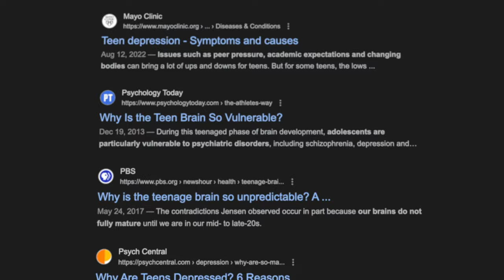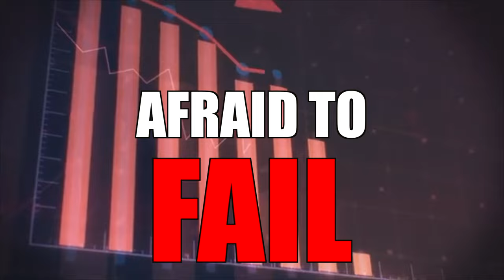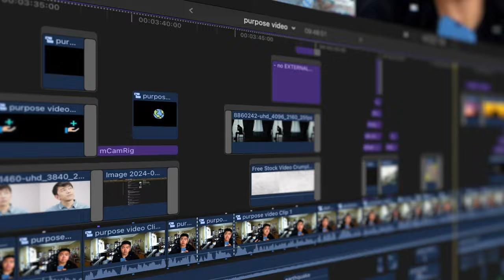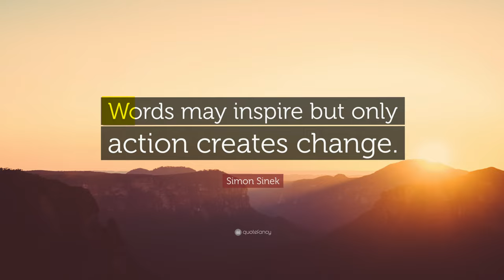Unlocking Your PURPOSE is the CHEAT CODE to Success (as a Teenager)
Feeling purposeless in life? I will teach you how to unlock your purpose, the cheat code to success! Learn how to find your purpose, with 3 simple steps to find your life purpose as a teenager!

Timestamps:
0:00 Introduction
0:53 3 Reasons for purposelessness
1:14 Lack of Guidance
1:40 Overwhelmed by Work
2:12 Fear of Failure!
2:56 3 Steps to Unlock Your Purpose
3:18 Self-Reflection
4:14 Finding Activities
5:14 Taking Action
6:22 Cristiano Ronaldo
7:05 Conclusion
Content:
In this video, we dive deep into unlocking your purpose—the ultimate cheat code to success. If you're feeling purposeless or lost in life, especially as a teenager or high school student, this is your guide to discovering your life's ambition. We'll explore why purpose is essential, how to find your passion, and the steps you can take to unlock your true potential. With actionable insights on self-improvement, we’ll cover the 5 steps to unlocking your ambition and finding the drive that will guide you toward success. Whether you're struggling to figure out how to improve yourself or looking for the motivation to start, this video offers a roadmap to finding your purpose in life. Discover how to find your purpose and why it's the key to a fulfilling life. In this video, we’ll break down how to unlock your purpose and reveal the cheat code to success that can transform your life. If you’ve ever felt purposeless or lacked direction, you’re not alone. We’ll explore the importance of finding your life purpose, uncover how to find your ambition and discuss how your passion can fuel your growth. Whether you’re seeking clarity on how to improve yourself or looking for practical ways to boost your self-improvement purpose, this guide offers a path to unlocking your purpose in life. Learn the strategies to gain focus, define your goals, and step into a life filled with meaning and ambition.

This video is about... the cheat code to success, unlocking your purpose, unlocking your purpose in life, self-improvement, purposelessness, purposeless, how to find your purpose, why we need purpose, self-improvement purpose, how to improve yourself, self-improvement purpose, how to find ambition, how to find ambition in life, how to find your passion, passion, find your life purpose, find your purpose, how to find passion, 5 steps to unlock your ambition, teenager purpose, high school purpose, purpose, how to unlock your purpose, unlock your purpose, how to find purpose, how to find your purpose, mindfulness, motivation, Jayden Lui, Javacanda, Javacanda how to find your purpose, unlocking your purpose teenager, and more!!